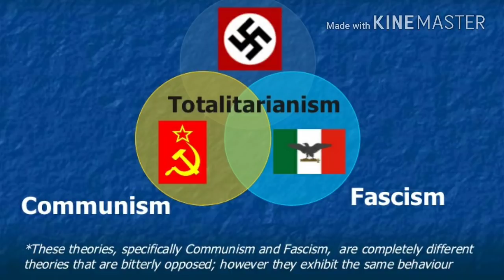Tommy Robinson Héroe Británico Encarcelado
Tommy Robinson, el periodista independiente inglés, ha sido encarcelado por hacer uso de su libertad de expresión. Hoy se alza como un héroe que representa a millones de personas al alrededor del mundo. Libertad para Tommy!